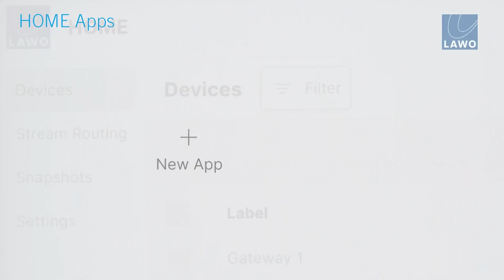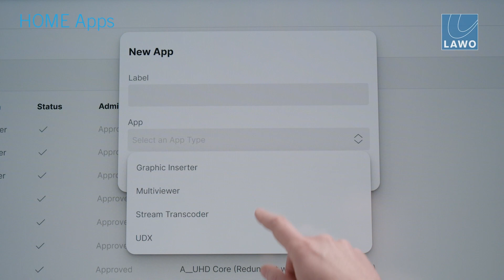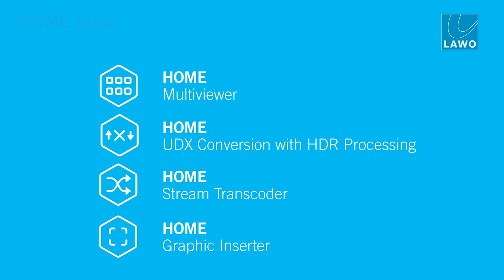NAB23: Lawo Home Apps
Mit den neuen Lawo Home Apps wird nun auch Processing auf der Home-Plattform möglich. Andreas Hilmer stellt die Apps für Multiviewer, UDX-Wandlung mit HDR-Processing, Stream Transcoder und Graphic Inserter vor und erklärt die neuen Microservices für Broadcast- und Medienanwendungen.